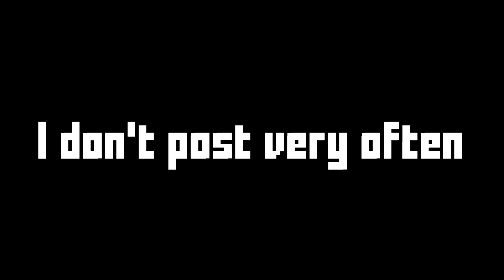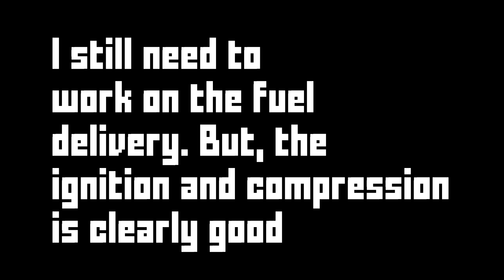Update on the 3D Printed Gas Engine: It Fires!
To whom it may concern, this is a small update I made to show the progress of the engine.